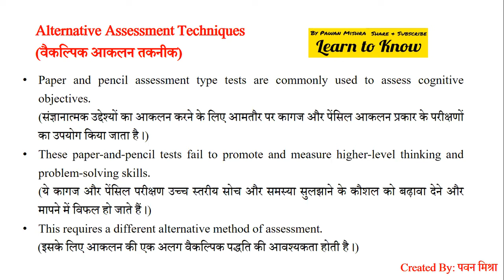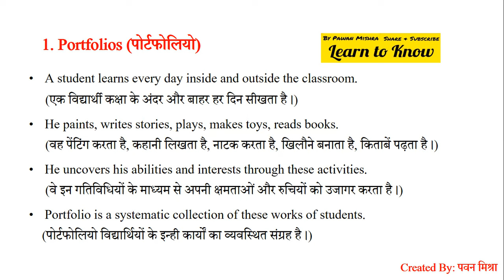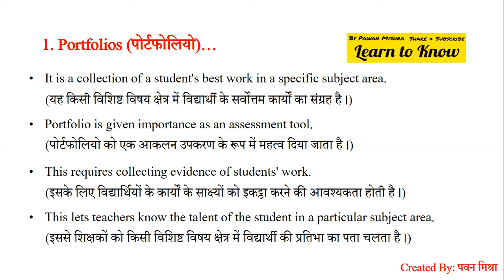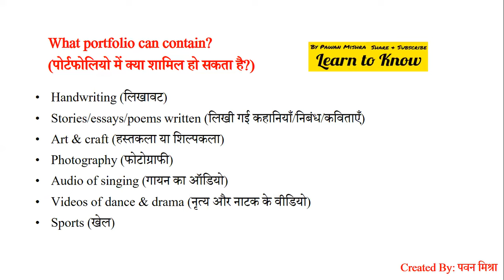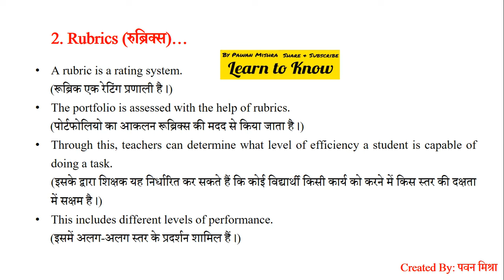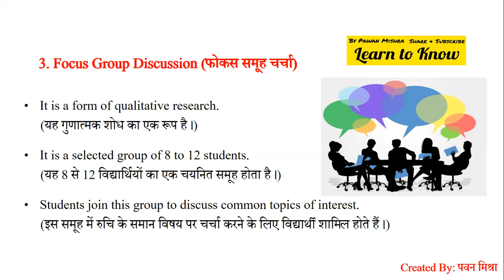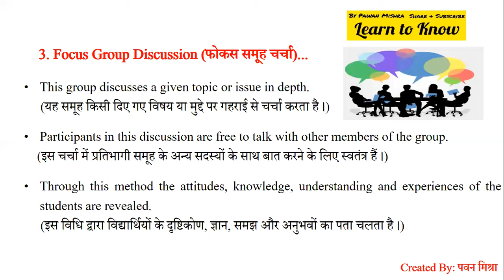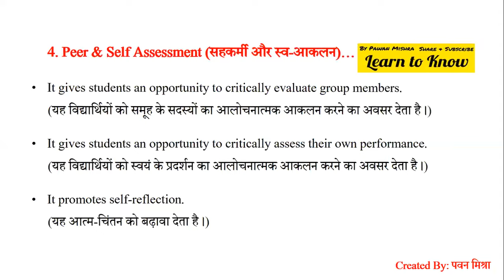Alternative Assessment Techniques | Assessment of learning | B.Ed. | By Pawan Mishra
assessment of learning and assessment for learning difference
Assessment of learning
assessment for learning b.ed 2nd year
Bed assessment for learning
Bed assessment for learning important questions
what is assessment?
assessment for learning b.ed 2nd year important questions
assessment for learning b.ed 2nd year unit 4
assessment in education
What is assessment in education

वैकल्पिक आकलन तकनीक
Alternative Assessment Techniques
What is Portfolios?
What is Rubrics?
What is Focus Group Discussion?
What is Peer & Self-Assessment?